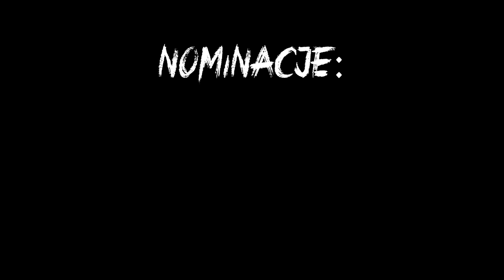Fedak hot16challenge2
Hot16challenge to wyzwanie polegające na nagraniu 16 wersów i nominowaniu kolejnych osób do akcji, które mają stworzyć swój kawałek w 72 godziny. Druga edycja legendarnej rapowanej akcji to nie tylko nagrywanie muzyki, ale również pomoc w walce z koronawirusem. Wraz z hot16challenge2 ruszyła zbiórka - “Beef z koronawirusem hot16challenge” dla Siepomaga.pl. Zarówno nominowani jak i fani mogą wpłacać pieniądze na pomoc pracownikom służby zdrowia w walce z Koronawirusem. Zbiórka dostępna jest pod adresem Całą akcję można śledzić na stronie hot16challenge.network.

Mix/Master: KUB
Studio: PS RECORDS

Nominacje:
EMCEKA
KUB
SPARTIAK